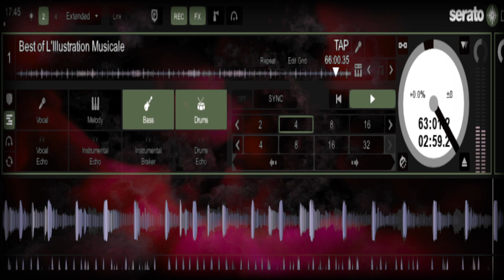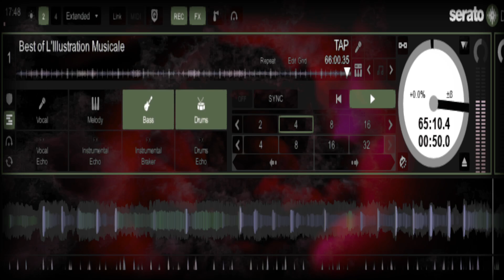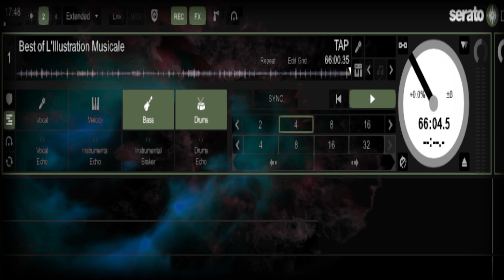Best of B Breaks & Bass vol 74 L'ILLUSTRATION MUSICALE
best of b breakz n bass.
this episode comes courtesy of L'ILLUSTRATION MUSICALE archives/serato stems & vdj ČhilĎ●
4 the connoisseurs = enjoy